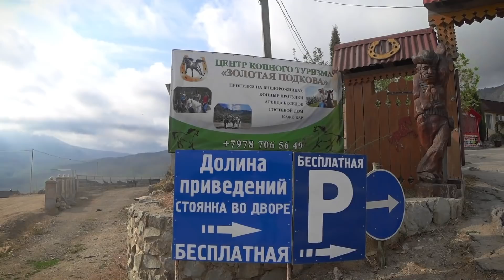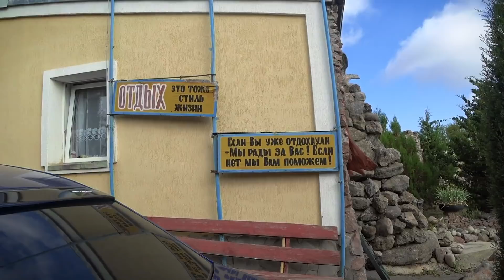В Долине Привидений едят туристов... но это не точно. Просто Константиновы.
Первая часть нашего экспириенса на горе Демерджи. Места, где мы получили самые яркие впечатления от путешествия по Крыму. Ранчо Золотая Подкова.